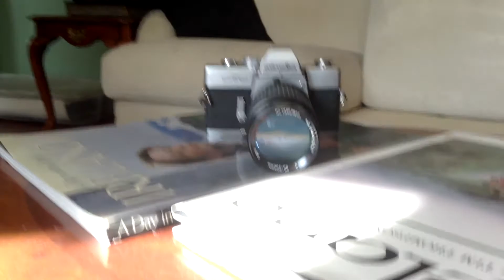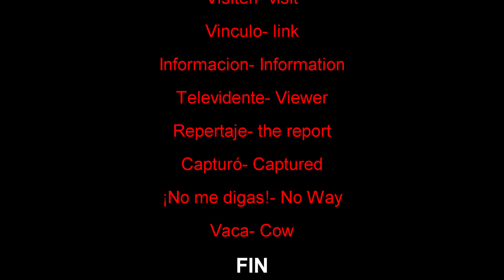Canal -1 News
Group Members- Ignacio Herne, Pepé Sullivan, Cristóbal Castele